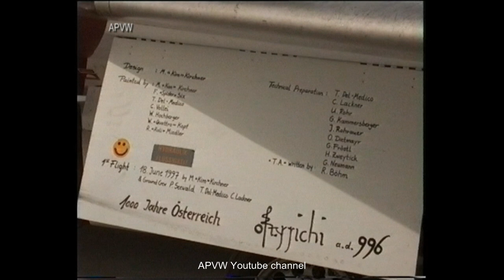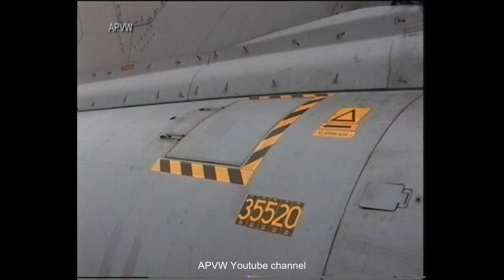Austrian and Swedish Saab Draken in action!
The Saab 35 Draken was a Swedish fighter-interceptor developed and manufactured by Svenska Aeroplan Aktiebolaget (SAAB) between 1955 and 1974. Austria was the last country to have the Draken in active military service.